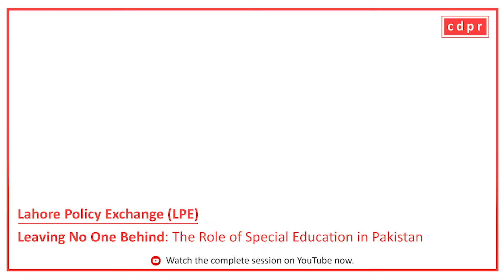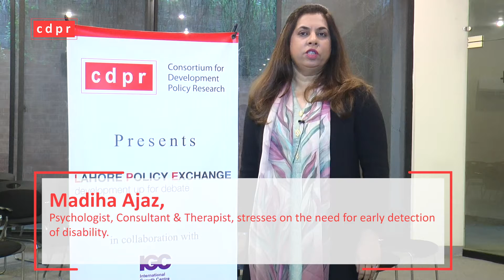LPE: Leaving No One Behind: The Role of Special Education in Pakistan - Key Takeaways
The national population census shows the prevalence of disability in Pakistan at below 1% of the population, while citizen-led surveys, such as ASER, record a whopping 15% of the country as having some form of disability. This discrepancy due to underreporting in government surveys will adversely impact needed policy steps to identify disability in children at an earlier stage and socialise those with mild to moderate disabilities into mainstream social activities to attain a more inclusive society.

This video highlights some key conclusions from a policy talk on the state of special education in Pakistan held at CDPR on February 12.